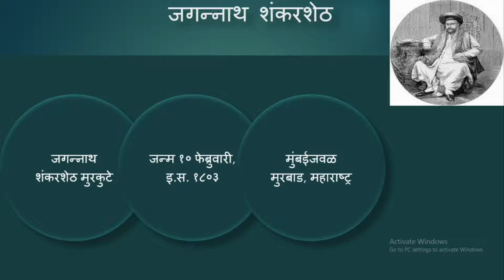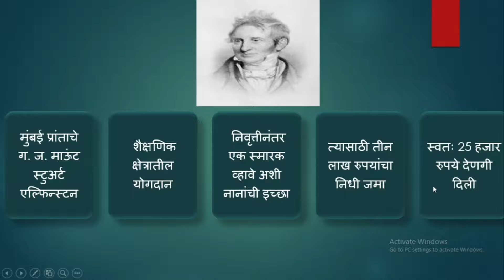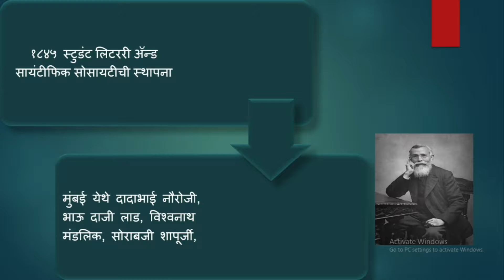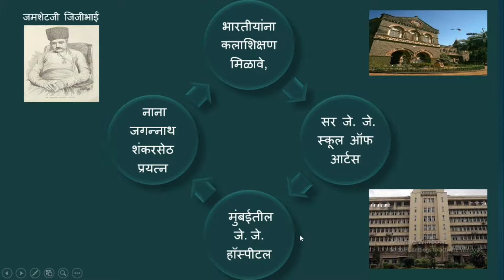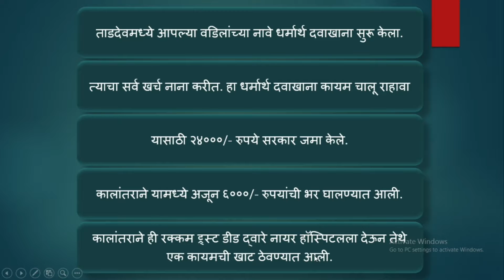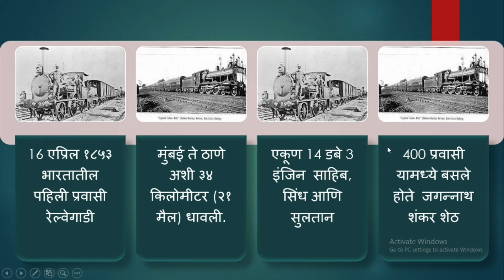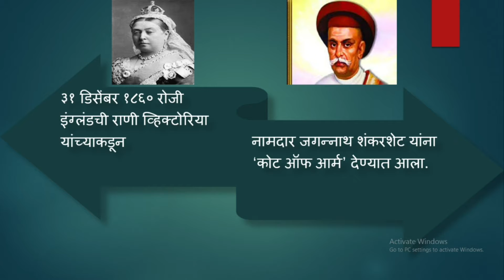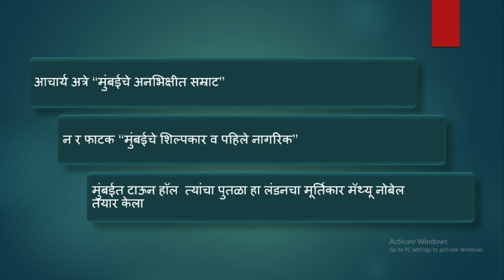जगन्नाथ शंकर शेठ | Jagannath Shankar Seth | Jagannath Shankar Sheth Sampurn Mahiti | samajsudharak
Jagannath Shankarsheth
जगन्नाथ शंकर शेठ संपूर्ण माहिती
मुंबई चे शिल्पकार जगन्नाथ शंकर शेठ संपूर्ण माहिती
Jagannath Shankar Sheth Information In Marathi
Jagannath Shankar Sheth mpsc
Jagannath Shankar Sheth Sanskrit Scholarship
Jagannath Shankar Sheth Railway Station
Jagannath Shankarsheth
Samajsudharak Jagannath Shankarsheth
Jagannath Shankar Sheth
जगन्नाथ शंकरशेठ
Nana Shankar Sheth Sampurn Mahiti
नाना शंकर शेठ
Nana Jagannath Shankar Sheth
जगन्नाथ शंकर शेठ
jeve sir